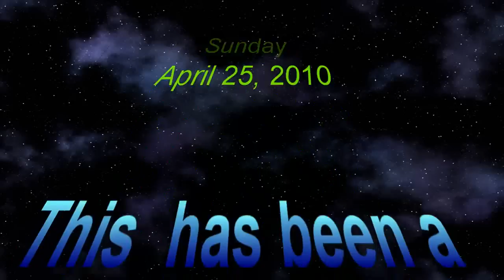Riverside Fox Trot Pot Luck Dance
USA Dance, in conjunction with the City of Fort Myers, Florida, provides dance lessons for beginners in ballroom.  Each lesson lasts one hour and is followed by a dance for all levels of dancers that lasts two hours.  Following six weeks of fox trot, USA Dance held a potluck at Riverside Center for the new and old dancers.  This is a video of the demonstration dancing that occurred before and after the potluck, including beginners and professionals.